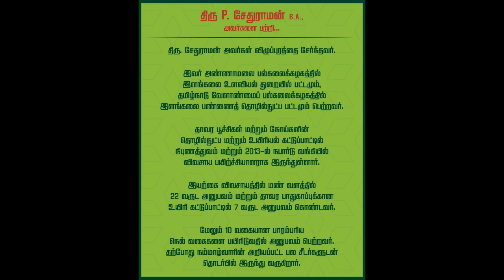Agri Seminar full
Yet another successful program conducted by our Chamber
Agri Talk Part 1 - Seminar on Soil Fertility
by Shri P Sethuraman, Agri scientist, Villupuram
Chief Guest by Smt. Vanitha Mohan, Past President - ICCIC, Managing Trustee, Siruthuli.

Agri talk